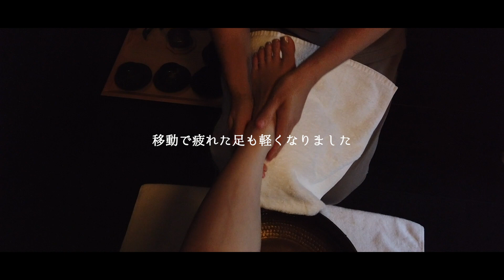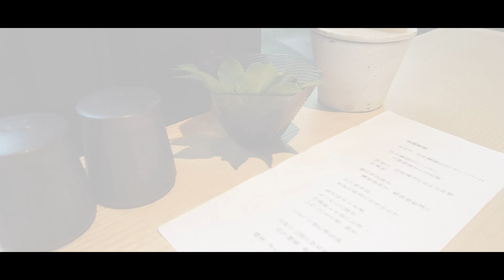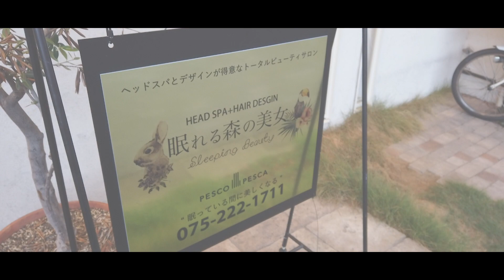【旅Vlog】癒しの京都旅初めてのアマンリゾート/SPA/アフタヌーンティー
こんにちは！明日香です。
Vlogを見てくださりありがとうございます。

今日は京都へ行ってきた時の旅Vlogです。
アマン京都では季節のアフタヌーンティーや、
もう夏も終わりかけですが、マスクメロンかき氷も食べました（９月末までだそうです。）
緑に囲まれてゆっくりできましたよ♪

夜は銀座でクラブを経営していて、

２匹のマンチカン を溺愛しています。

◆◇Blair GINZA◇◆